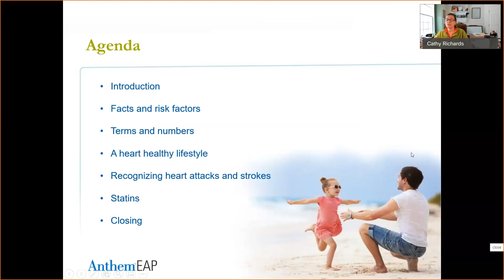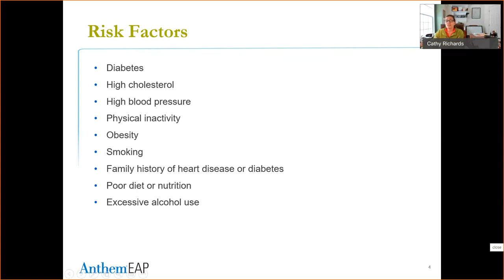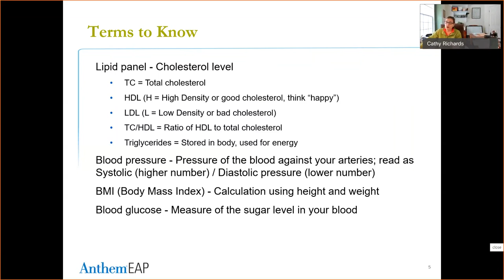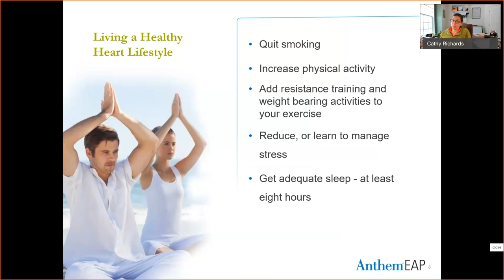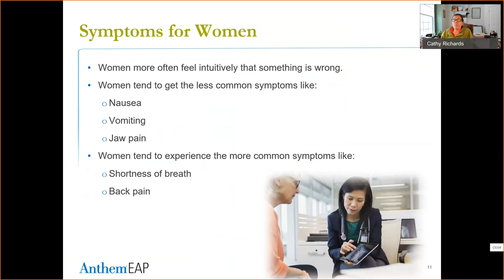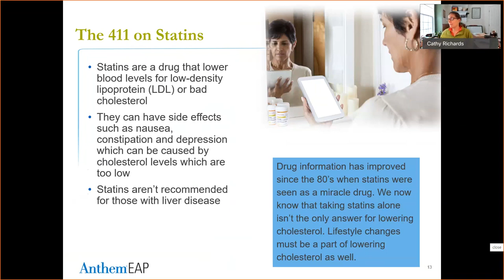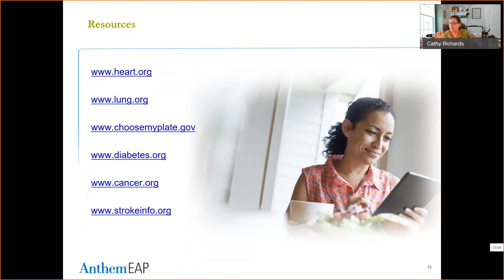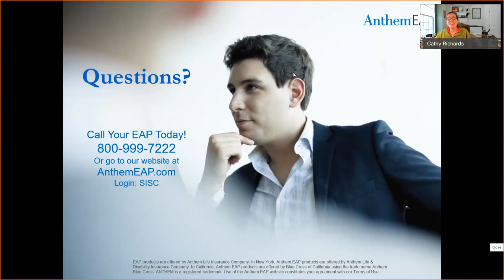Anthem EAP "Maintaining a Healthy Heart" presentation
Organized by TCOE's Health & Wellness Committee, this presentation by representatives from the Anthem Employee Assistance Program addresses the importance of maintaining a healthy heart.